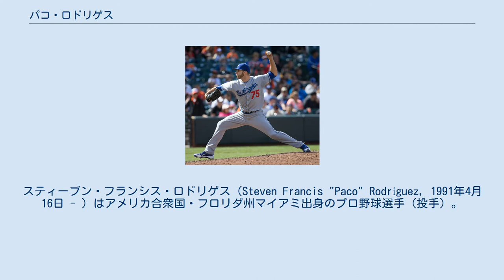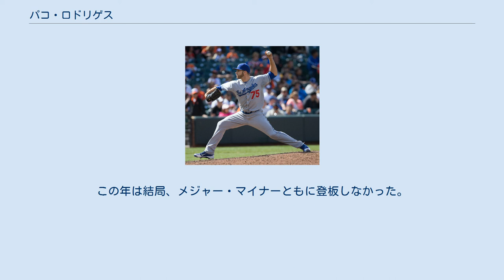パコ・ロドリゲス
スティーブン・フランシス・ロドリゲス（Steven Francis "Paco" Rodríguez，1991年4月16日 - ）はアメリカ合衆国・フロリダ州マイアミ出身のプロ野球選手（投手）。
左投左打。
 2012年のMLBドラフト2巡目（全体82位）でロサンゼルス・ドジャースから指名され、7月5日に入団。
A級グレートレイクス・ルーンズでプロデビューし、6試合に登板して0勝0敗2セーブ・防御率0.00・10奪三振の成績を残した。
7月下旬にAA級チャタヌーガ・ルックアウツへ昇格。
15試合に登板して1勝0敗3セーブ・防御率1.32・22奪三振の成績を残した。
9月5日にチャド・ビリングズリーが故障者リスト入りしたことに伴い、メジャー初昇格を果たした。
2012年のドラフトで指名された選手の中では、最初のメジャー昇格選手となった。
9月9日のサンフランシスコ・ジャイアンツ戦でメジャーデビュー。
4点ビハインドの8回裏2死から登板し、無失点に抑えた。
 2013年は開幕ロースター入りした。
中継ぎとしてチーム内2位の76試合に登板し、3勝4敗2セーブ・防御率2.32・63奪三振の成績を残した。
ポストシーズンでもロースター入りし、ディビジョンシリーズのアトランタ・ブレーブス戦で2試合に登板した。
チームはチャンピオンシップシリーズに進出したが、ロドリゲスはロースターから外れた。
 2014年は19試合に留まった。
防御率は3.86まで上昇した。
 2015年7月30日にアレックス・ウッド、ジム・ジョンソン、ルイス・アビラン、ブロンソン・アローヨとのトレードで、エクトル・オリベラ、マイナー選手1名と共にアトランタ・ブレーブスへ移籍した。
なお、ドジャースでは18試合にリリーフ登板し、防御率2.61・WHIP1.26という成績を残していたが、ブレーブスでは投げなかった。
 2016年2月21日、前年9月にトミー・ジョン手術を受けたため60日間の故障者リスト入りした。
この年は結局、メジャー・マイナーともに登板しなかった。
 2017年3月28日に自由契約となった。
 投球時にボールを後方へ高く掲げる変わった投球フォームが特徴。